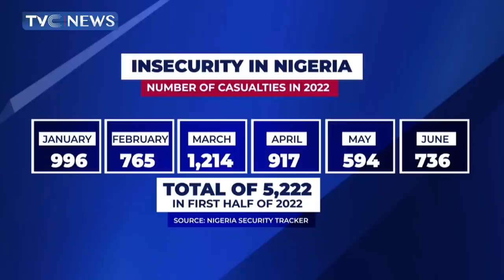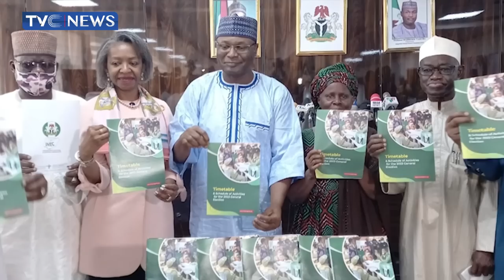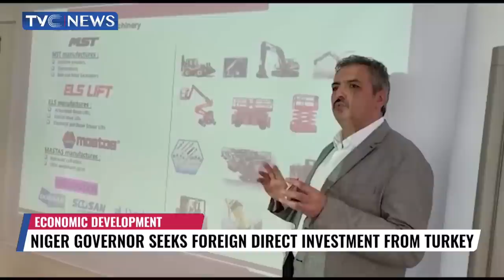Police Launch Investigation into Owo Construction Company Attack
The Ondo State Commissioner of Police, Oyeyemi Oyediran, has appealed for calm while encouraging well-meaning residents to cooperate with in the course of investigations into the shootings at the Craneburg Construction Company site in Owo.